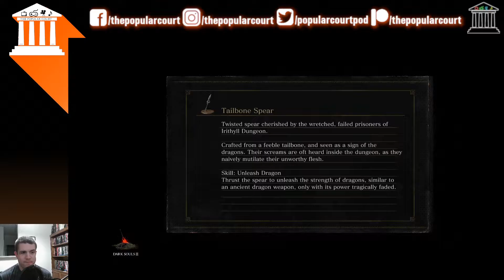High School Reunions - DARK SOULS 3 - Ep. #9